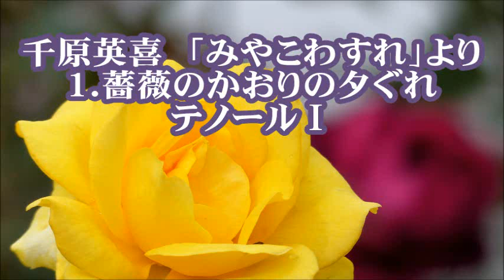千原英喜 混声「みやこわすれ」より １．薔薇のかおりの夕ぐれ テノールⅠ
合唱曲・音取り　薔薇のかおりの夕ぐれ　テノールⅠ　混声合唱とピアノのための組曲「みやこわすれ」より　野呂昶　詩　／　千原英喜　作曲